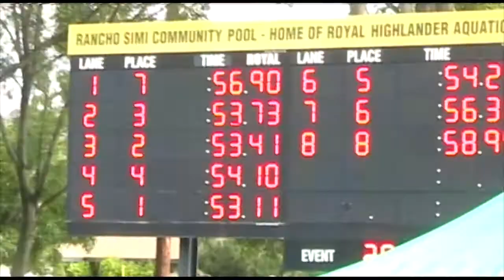David Sommers (Westlake High School) won boys 100FL in 2012 Marmonte League Swim Finals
2012 Marmonte League Swimming Championship Finals at Rancho Simi Park (5/3/2012)